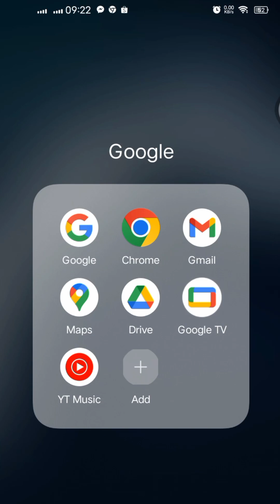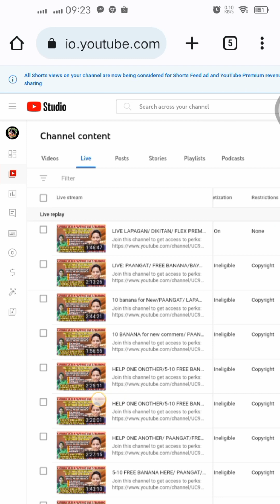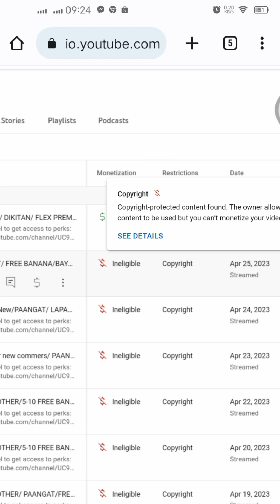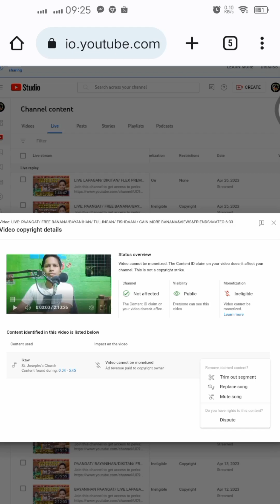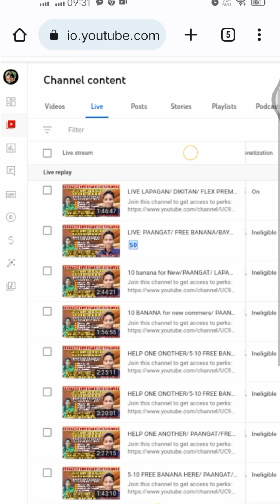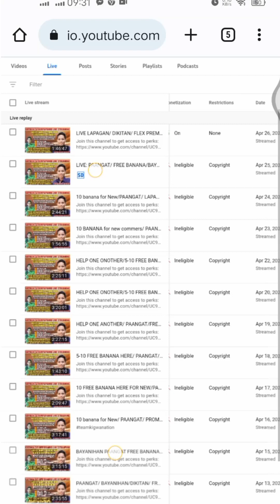HOW TO MUTE COPYRIGHT CLAIM